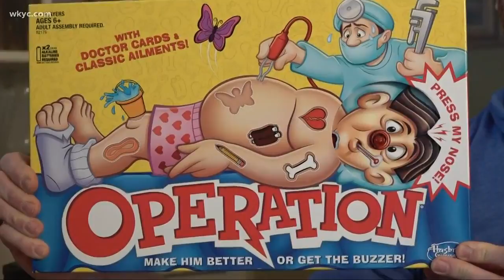3News' Mike Polk Jr. explores board games to stay busy amid coronavirus concerns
If you're looking for things to pass the time while you're at home, Mike Polk Jr. has some ideas. Think back to what we did in the days before Netflix and Wifi.